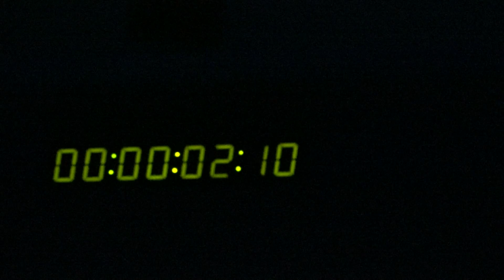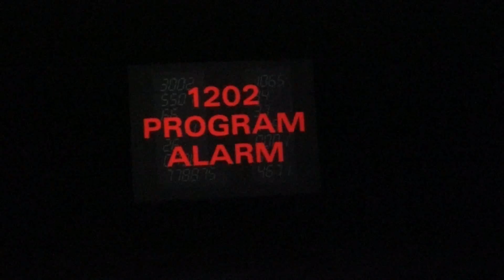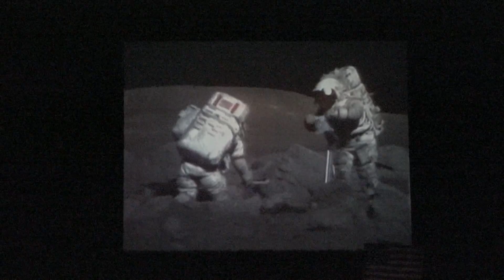cap canaveral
5 potes trikers se retrouvent �Daytona pour la Bike Week 2015 et visiter les alentours.Visite du Kennedy Space Center à Cap Kanaveral